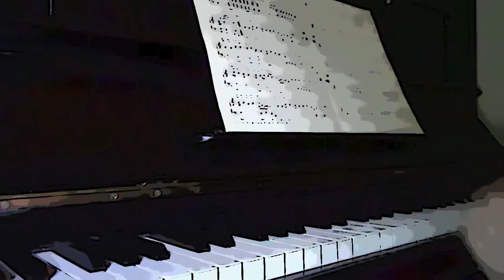Lasisydän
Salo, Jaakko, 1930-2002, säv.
Helsinki : Scandia-Musiikki, 1959